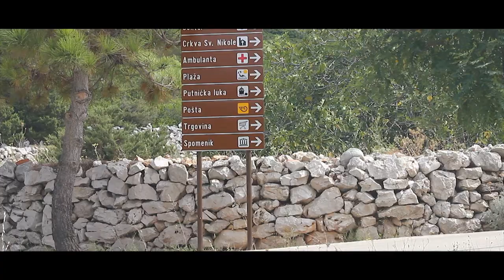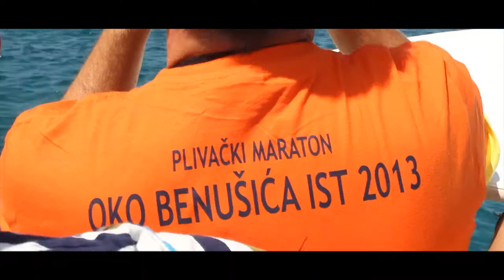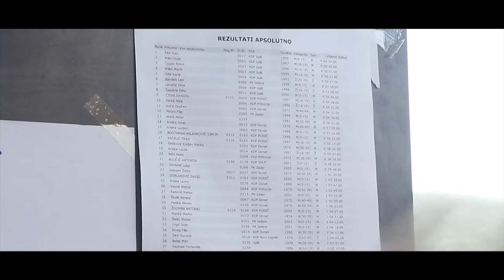MaratonIst 2013 ᴴᴰ